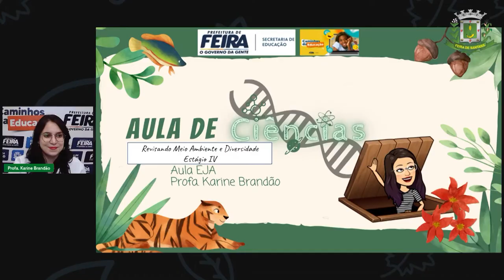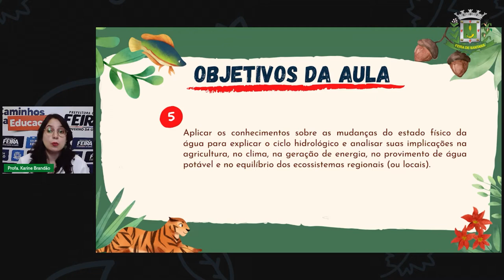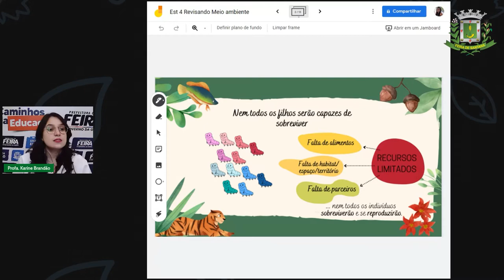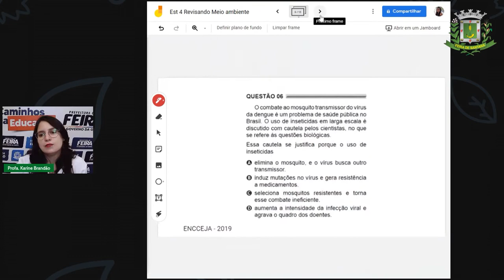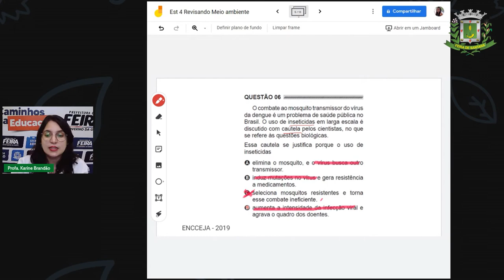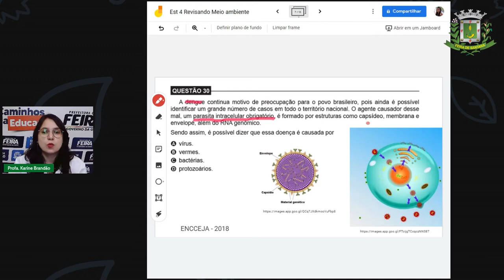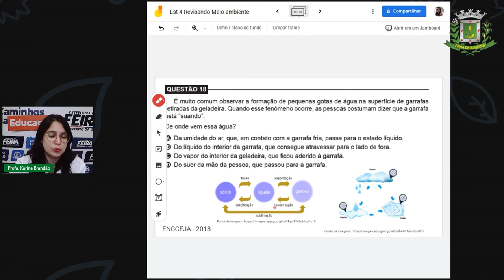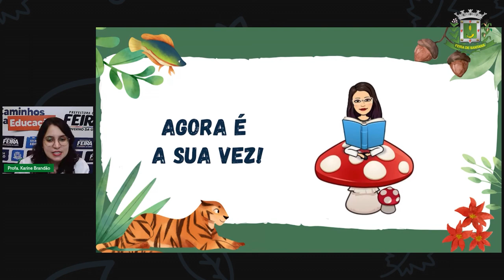Aula 26 2º SEG. ESTÁG.IV Profª Karine Brandão Ciências_Revisando Meio ambiente e Diversidade